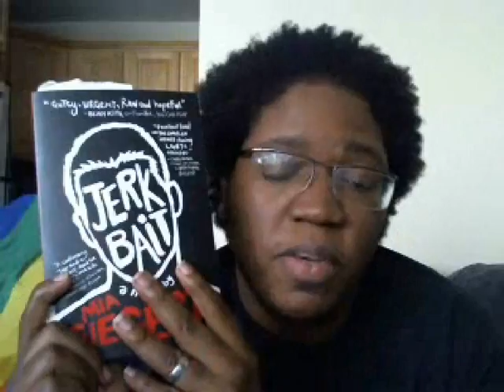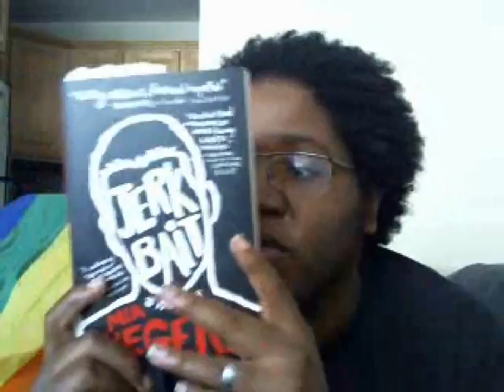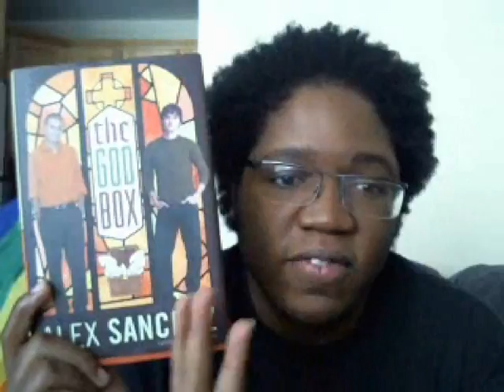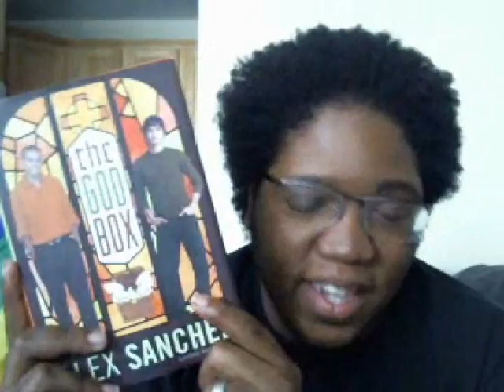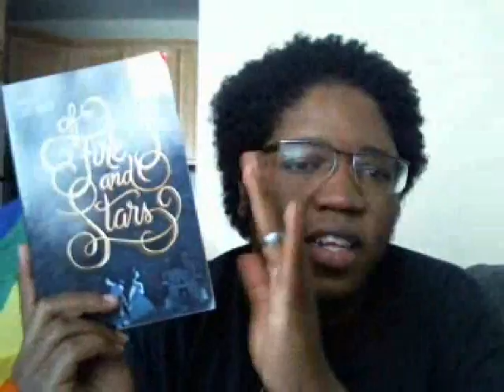DIVERSEATHON TBR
My TBR for DiverseAthon and the shortlist of books I probably won't get to. If you are participating in the DiverseAthon let me know what you will be reading. I'm really excited for these books.

About the readathon:
- Dates: Monday, Sept 12 @ 12 AM - Monday, Sept 19 @ 11:59 PM
- Group book: Homegoing by Yaa Gyasi (optional)
- Hashtag for Twitter & Instagram

Have book recs? Fill out this form